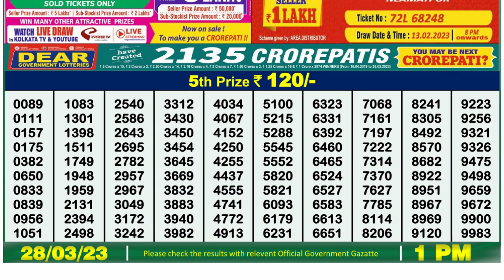🔴Dear Lottery Sambad Live 1pm today 28.03.23 Nagaland State Lottery Result